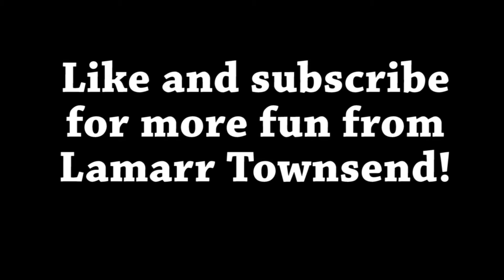Songwriting 101 Exercise: The Basics of How to Write a Song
Discussed in this exercise video are some basic songwriting tips and instructions on how to write a song for beginners.